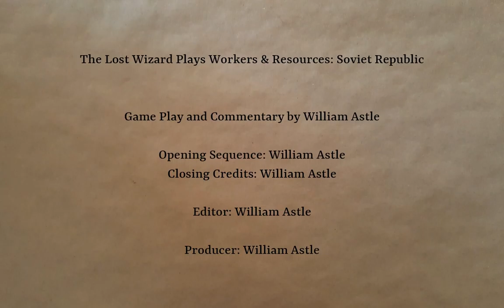Importing Brewers | Workers & Resources: Soviet Republic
What's this about importing brewers? Well, you might watch to find out. Or you might just assume something. Whatever works, I suppose. However you slice it, brewers will be imported.